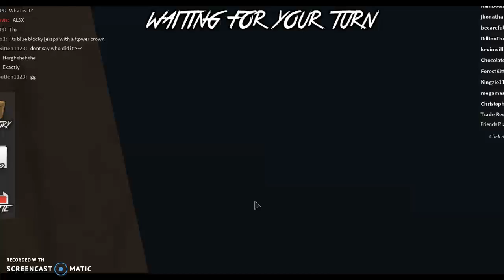murder mystery! :D ( im sorry if your ears bleed becuse i scream ) w/ forestkittie